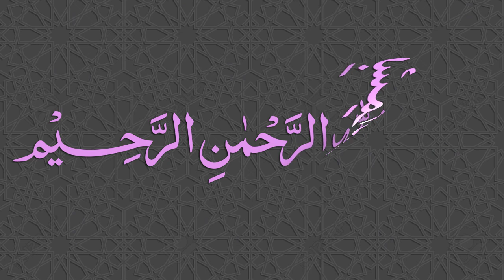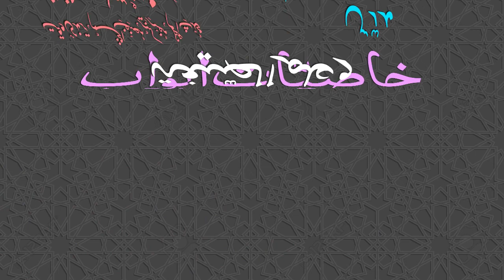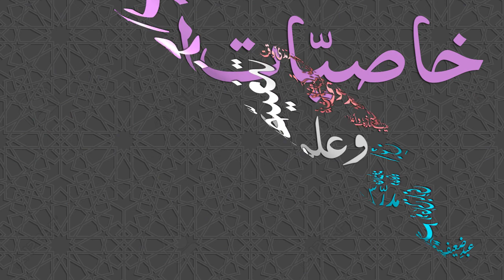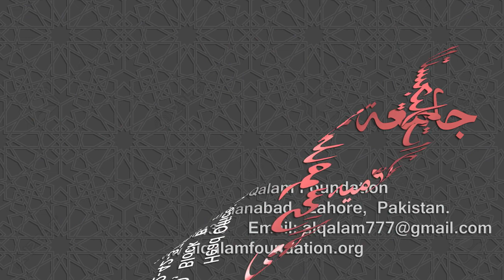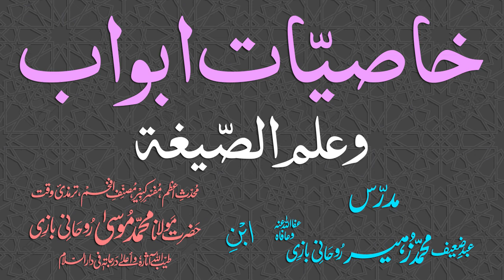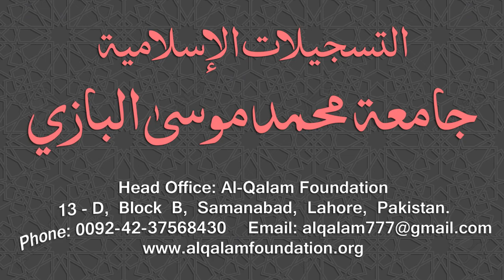Ilm-us-Segha Dars - 054 - Khasiyyaat - Maulana Muhammad Zuhair Ruhani Bazi - 18/12/2018